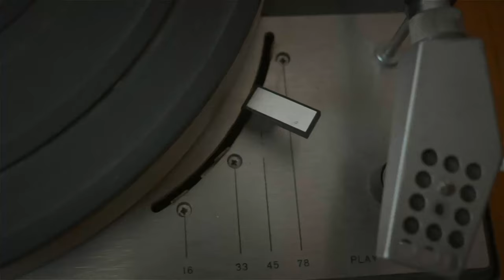Big Narstie - Black Is My Colour (Black Pride) ft. Kofi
Music video by Big Narstie performing Black Is My Colour (Black Pride). Dice Recordings